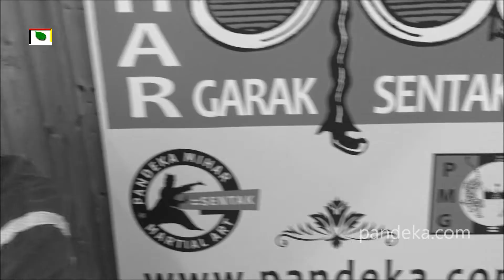Sumpah | Ikrar | Janji | Tulah | Kaul | Daulat Kawi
Make an Oath of PMG=Sentak Minangkabau.
Persumpahan Kawi
Sumpah Sati Minang.